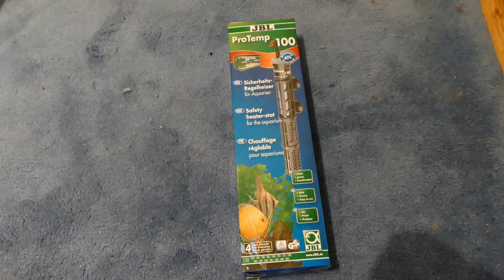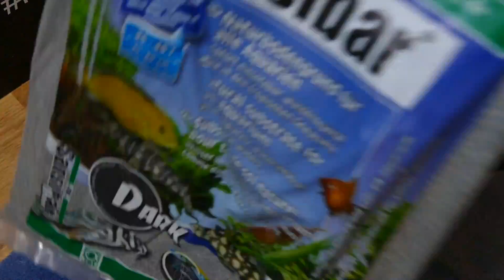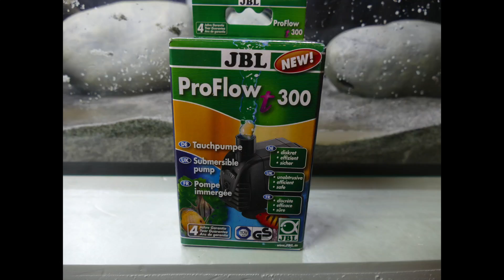TAX-Studio Teil3 (Hardscape+Technik) / TAX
(Werbevideo)

Tobi